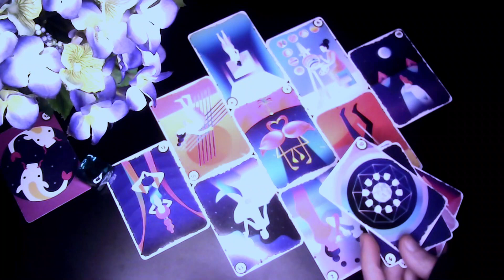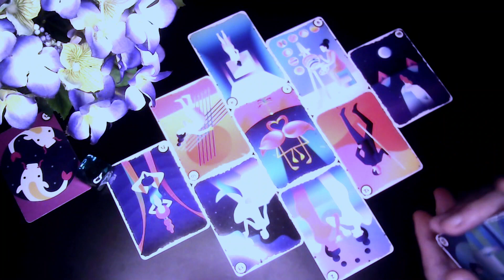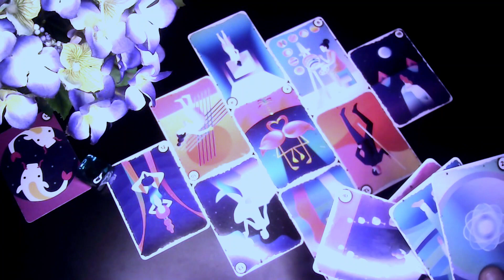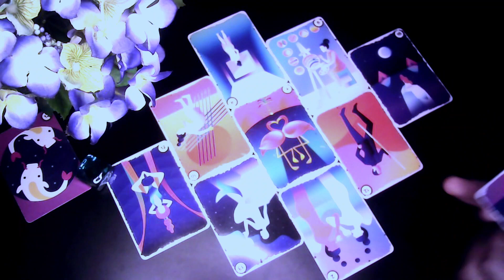♓︎ RIBE - Put Prema Daljini, Raskrižje! " 1-15 APRIL 2022" - ZODIJAK PREDIKCIJA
- RIBE ZNAK & PODZNAK & MJESEC
- 4.MJESEC / APRIL / TRAVANJ - 2022
- HOROSKOPSKO TAROT ČITANJE